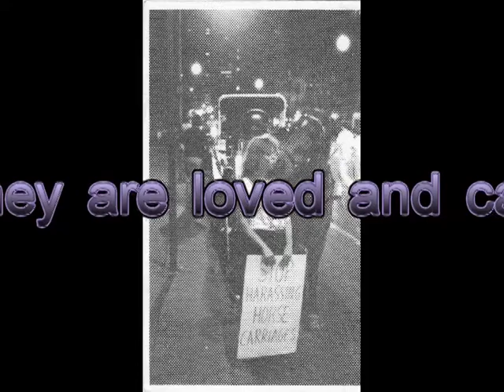NYC Horse Carriages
They are loved and well cared for. They are not worked to death